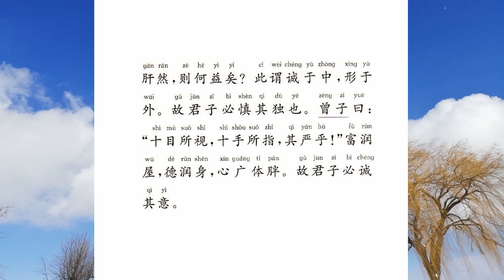所谓诚其意者 大学2 国学经典诵读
礼记慎独
译文
所谓使自己的意念诚实，就是不要自己欺骗自己。就如同厌恶难闻的气味，就如同喜爱美丽的容颜。这样才能说自己心安理得。
所以道德修养高尚的人独处的时必须谨慎地对待，没有道德修养的人，在独处的时候，就什么坏事都会做。他们见到那些有道德修养的人，却又掩盖他们所做的坏事。而摆出自己的美德。别人的眼睛是雪亮的，就像是看到他们的五脏六腑一样，这样又有什么益处呢？这就是说人诚信在心中，自然而然就流露到外表了。所以有道德修养的人独处的时候必须谨慎地对待。
曾参说：“一个人若被许多双眼睛注视，被许多只手指点着，这难道不是严肃的嘛！”财富能美化房屋，道德修养能提升人格，心胸宽广则身体就安泰。所以品德高尚的人一定要让自己意念诚实。